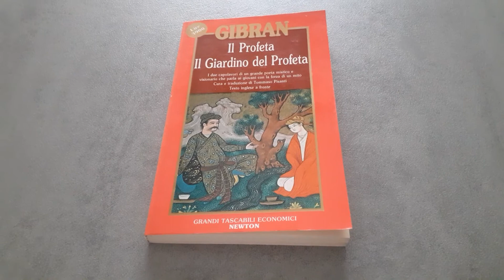Libro Il Profeta / Il Giardino del Profeta di Kahlil Gibran - Recensione Libro